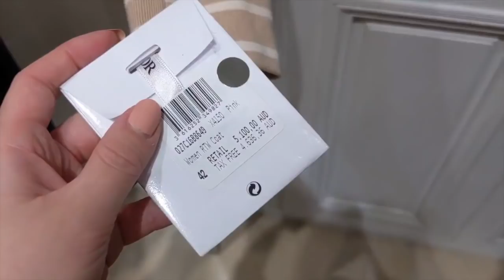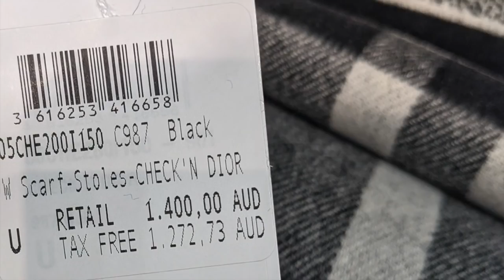COME LUXURY SHOPPING WITH ME | DIOR SALE 40% OFF | Hermes, Chanel, Louis Vuitton, Prada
**Please note, my higher $75 discount code with SENREVE has changed. Updated coupon codes are "PURSEONFLEEK075" for $75 off *new customers "PURSEONFLEEK50" for $50 off (remains same) Link to shop SENREVE

Outfit Links~
Split front pants
Chanel Top
Grey dress Similar
Baker Boy Hat Similar

I love the durability, versatility and quality of their handbags. My favourite is the Mini Maestra
**Use coupon code "PURSEONFLEEK50” for $50 off your order (minimum spend $300)

The best quality Hermes Birkin/Kelly/Evelyne Inserts that you can get. They won’t distort your leather or leave impression marks, totally safe to store your bags with these inserts inside.
**Use coupon code "POF30" for 30€ off any 1 insert OR buy 2 inserts enter code "POF70" for 70€ off

To get the 15% enter name: Melanie V

I have always been a huge fan of drinking apple cider vinegar however I cringe at the taste as well as concern for teeth enamel. However those concerns are no more with ACV being in tasty gummy format!
**Use coupon code "purseonfleek" to get 5% off your order of Goli Gummies

Natural, Organic Wellness Tea & Skincare. I love the Skinny tea and their matcha original.
**Use coupon code "POF25" for 25% off min spend $29 OR code "POF20" for 20% off no min spend.

Trusted source to have your luxury items authenticated. Supported  service for eBay and Paypal claims.
**Use code: "DD6BBBC" to get a $5 credit towards your authentication

⋆C A S H B A C K / R E W A R D S⋆

FTC: This video is not sponsored however I do use affiliate links for products/brands listed in the description.

Being nice is free and makes you feel great on the inside, constructive but pleasant criticism is welcome but distasteful and inappropriate comments will be removed.